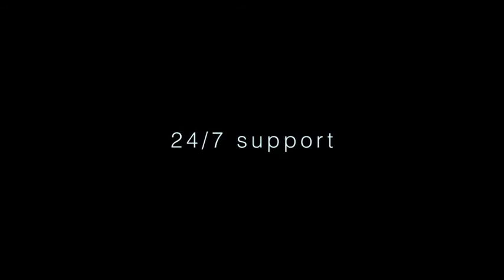Neon Tracer | After Effects project | Videohive template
1920×1080 @ 23.976fps
18 seconds length